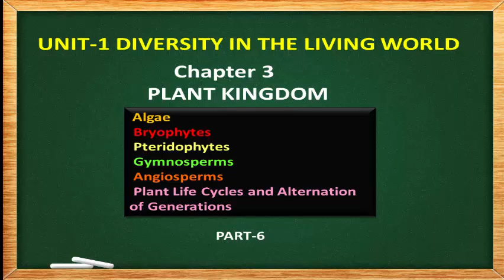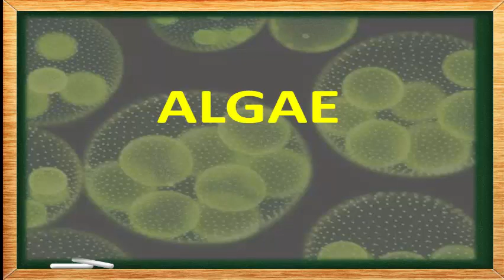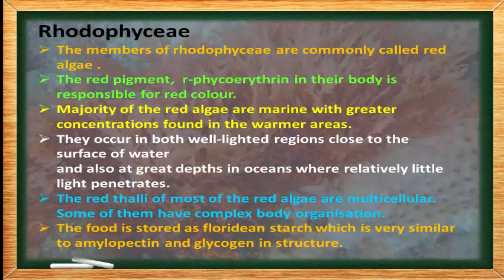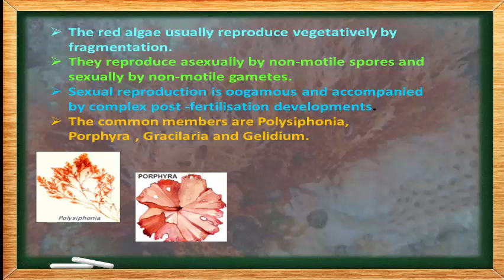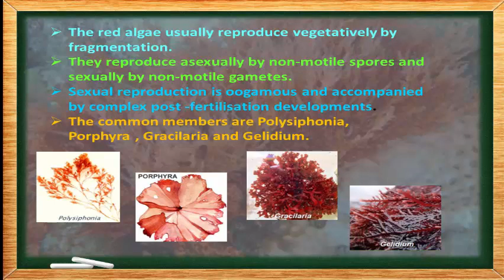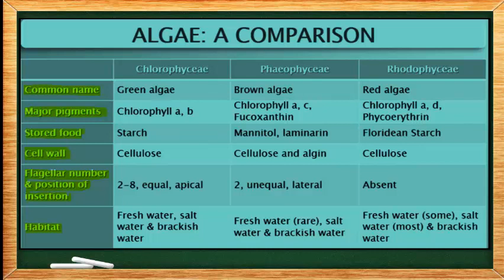PLANT KINGDOM PART -6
NCERT  CLASS 11 BIOLOGY CHAPTER-3